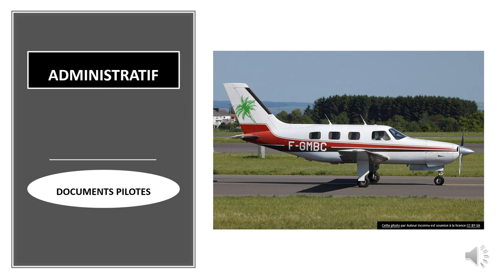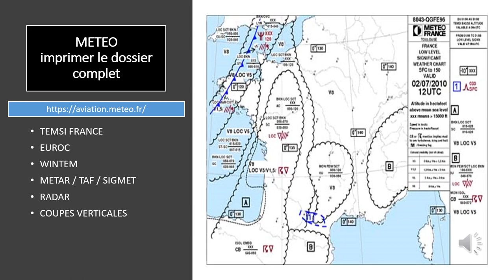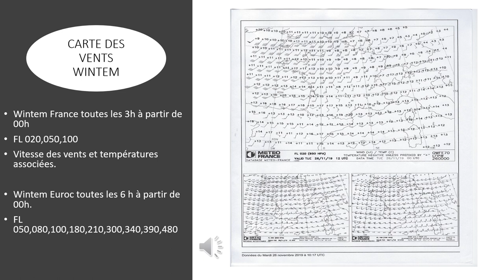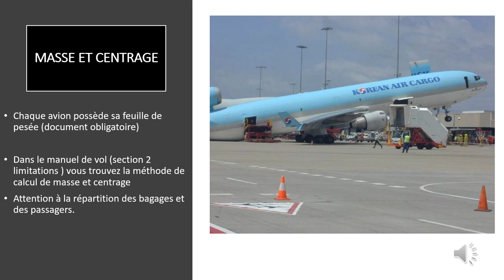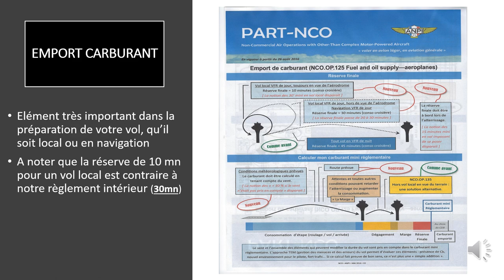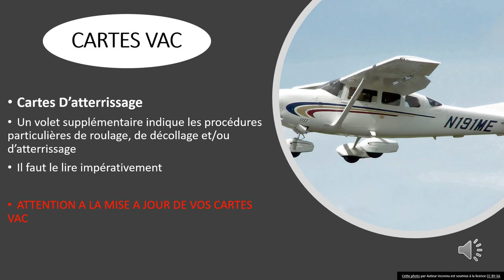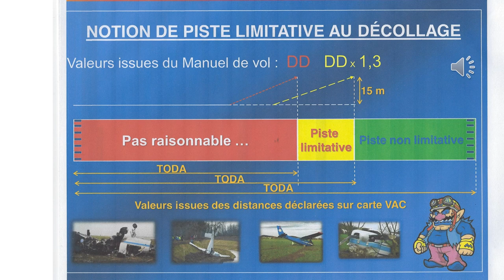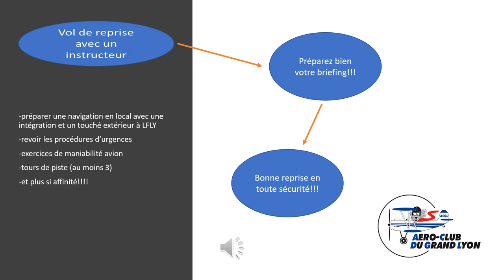Briefing Post Confinement ACGL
Vidéo obligatoire avant la reprise des vols !